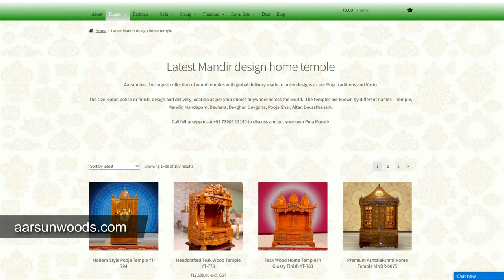Wooden Temple - Home Temple - New Design Temple - Latest Temple navratrispecial #2023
Tamil:

மதுரை மீனாக்ஷி அம்மன் கோயில் (Madurai Meenakshi Amman Temple) - Madurai, Tamil Nadu
ஶிவன்ன நாதர் கோயில் (Sri Ranganathaswamy Temple) - Srirangam, Tamil Nadu
கபாலீஸ்வரர் கோயில் (Kapaleeswarar Temple) - Chennai, Tamil Nadu
பிரகடீஸ்வரர் கோயில் (Brihadeeswarar Temple) - Thanjavur, Tamil Nadu
கனகதுரை கருமாரி அம்மன் கோயில் (Kanyakumari Amman Temple) - Kanyakumari, Tamil Nadu
Hindi:

अमरनाथ यात्रा (Amarnath Yatra) - Amarnath Cave Temple, Jammu and Kashmir
वैष्णो देवी मंदिर (Vaishno Devi Temple) - Katra, Jammu and Kashmir
खजुराहो जैन मंदिर (Khajuraho Jain Temple) - Khajuraho, Madhya Pradesh
केदारनाथ मंदिर (Kedarnath Temple) - Kedarnath, Uttarakhand
सोमनाथ मंदिर (Somnath Temple) - Saurashtra, Gujarat
Bengali:

কালীঘাট কালী মন্দির (Kalighat Kali Temple) - Kolkata, West Bengal
বৈষ্ণবদেব মন্দির (Bishnupur Vishnupur Temple) - Bankura, West Bengal
বিষ্ণুপুর তেরাকটিয়া মন্দির (Bishnupur Teracotta Temple) - Bankura, West Bengal
বাংলার রথ জাত্রা (Bangalar Rath Jatra) - Mahesh, West Bengal
তারকেশ্বর মন্দির (Tarakeshwar Temple) - Hooghly, West Bengal
Kannada:

ಕುಕ್ಕೆಶ್ವರ ತಾಯಿ ದೇವಸ್ಥಾನ (Kukke Subramanya Temple) - Dakshina Kannada, Karnataka
ಉಡುಪಿ ಶ್ರೀ ಕೃಷ್

"Find solace in the divine with our wooden temples."
"Crafting wooden temples that reflect your faith."
"Experience the beauty of spirituality with our wooden temples."
"Transform your home into a sacred haven with our wooden temples."
"Elevate your daily prayers with our exquisite wooden temples."
"Discover the perfect wooden temple to suit your spiritual needs."
"Bringing tradition and elegance together with our wooden temples."
"Crafting wooden temples that inspire devotion."
"Create a sacred space in your home with our wooden temples."
"Experience the sanctity of worship with our handcrafted wooden temples."

Tirumala Venkateswara Temple, Andhra Pradesh
Meenakshi Temple, Tamil Nadu
Golden Temple, Amritsar
Badrinath Temple, Uttarakhand
Shirdi Sai Baba Temple, Maharashtra
Vaishno Devi Temple, Jammu and Kashmir
Khajuraho Temples, Madhya Pradesh
Konark Sun Temple, Odisha
Brihadeeswara Temple, Tamil Nadu
Lotus Temple, Delhi
Mahabodhi Temple, Bihar
Dwarkadhish Temple, Gujarat
Ramanathaswamy Temple, Tamil Nadu
Kedarnath Temple, Uttarakhand
Amarnath Temple, Jammu and Kashmir.

wooden temple for home
best mandir design for home
diy mandir at home
diy pooja mandir
diy temple at home
furniture mandir
home mandir
home mandir design
home temple
home temple design
home temple design in wood
lakadi ka mandir
lakadi ke mandir
mandir
mandir design
mandir design for home
mandir design for home wooden
mandir for home
mandir ka design
mandir ke design
mandir ki design
pooja mandir
pooja mandir designs
pooja mandir designs for home
pooja mandir diy home depot